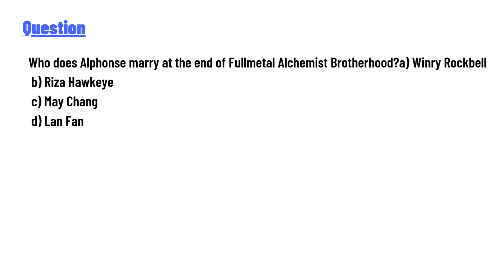Who does Alphonse marry at the end of Fullmetal Alchemist Brotherhood?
a) Winry Rockbell
b) Riza Hawkeye
c) May Chang
d) Lan Fan